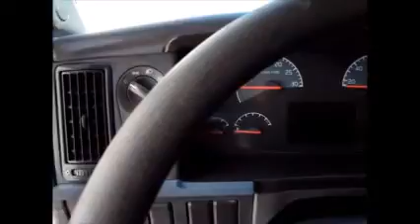Volvo Cabine Leito Mascarello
A cabine leito é alongada em 77 cm, em chapa de aço, teto pré moldado, forração interna seguindo design padrão, maleiro, luminária no teto e pintura original.
e blog e conheça mais sobre a Mascarello Cabines.